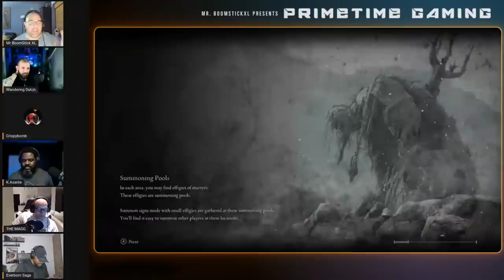PlayStation Hides Grand Turismo 7 Microtransaction From Reviewers, Cars Now Cost Upwards Of $40 Each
Hello & welcome to Double Barrel Gaming. My name is Mr. BoomStick XL, and I've been the producer of this channel for about 4 years, with plans for many more! This channel Is dedicated to celebrating and discussing gaming in The Best Way Possible. We will NEVER use clickbait or console war nonsense to drive views, or subs. I'm honored to produce (3) weekly shows: Breakfast with BOOM (Friday mornings), The Xbox Factor Podcast (On Tuesday's) and now, Prime Time Gaming on Monday evenings. The topics are well-researched for accuracy & explained in full detail during every LIVE show. Each week I invite a panel that represents the best of the gaming community and introduce you to new voices on the scene. Double Barrel Gaming is a place for gamers to get the latest news and information in a positive community environment. Thank you for taking the time to check out the channel. I hope to see you soon!

Time Stamp Information:
01:00 Panel Intros & Special Guests
08:00 Elden Ring sells 10+ Million on Steam alone, is the NEW From Software gets blamed for Horizon Forbidden West sales fall off of over 80% & gets attackd by Sony Devs!
1:08:00 Grand Tursiomo's Micro Trancsactions are BAD & I'm talking nothing short of OUTRAGEOUSLY BAD, for once, the gaming media calls out Sony & so does the panel!
2:05:00 Panel Outros and Special Message To The Community

PROUD member of the Prime Time Gaming Crew and Gaming After Dark crew. Hardcore gamer since 1979. Not stopping now.

His Pricing Is Fair and Unmatched In This Industry, Not Only Do I HIGHLY Recommend Him, He Is BoomStick Approved! Click The Above Links To Contract His Service, Tell Him BOOM Sent You!

Hit ME Up On:
Xbox LIVE: Mr BoomStick XL
PSN: MrBooMStickXL
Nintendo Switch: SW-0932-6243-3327